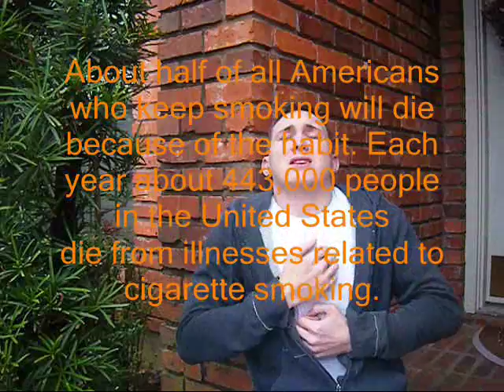Smoking To Fit In...